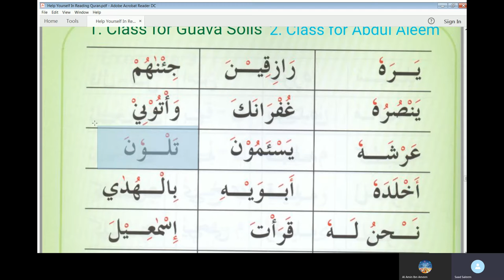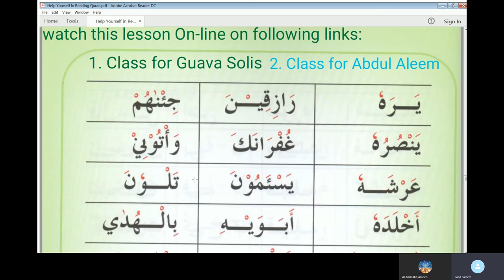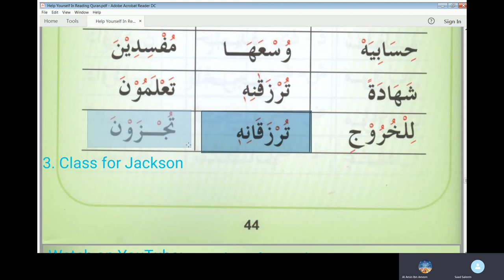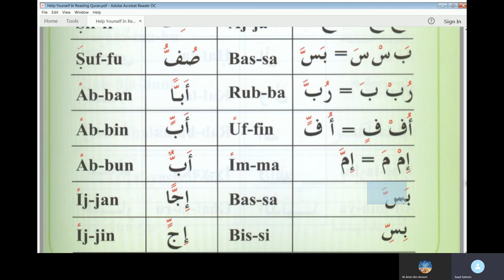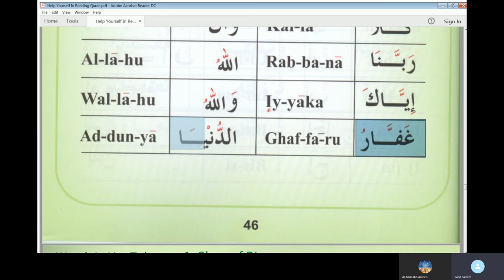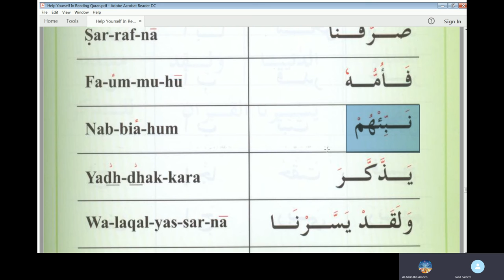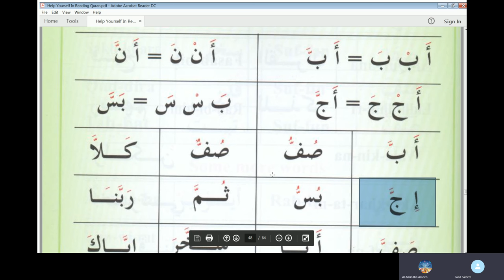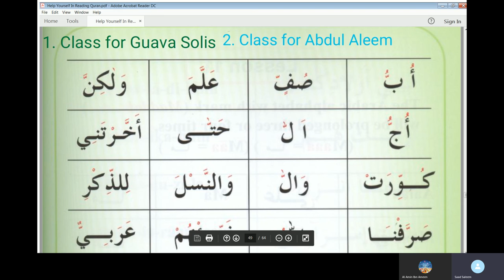5th Online Arabic Lesson of Amin